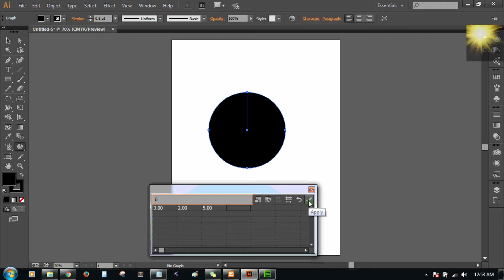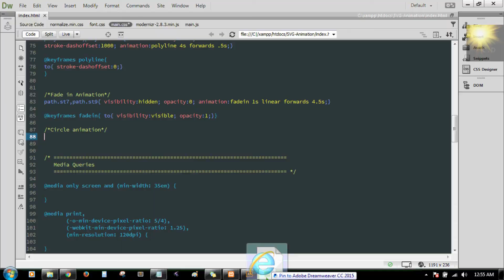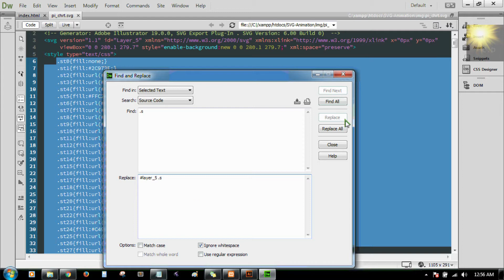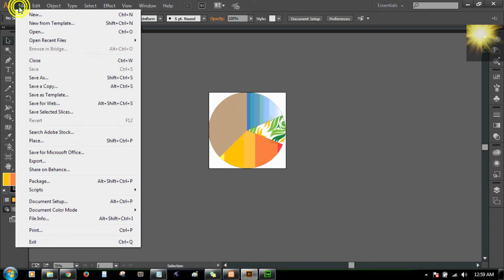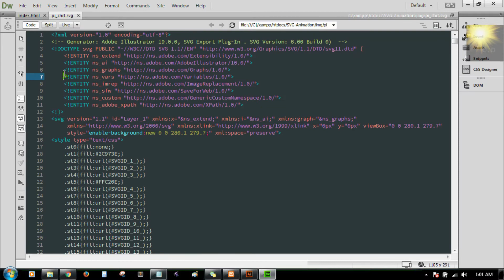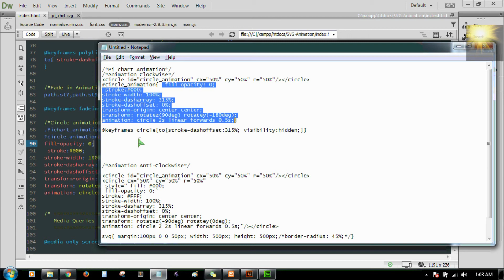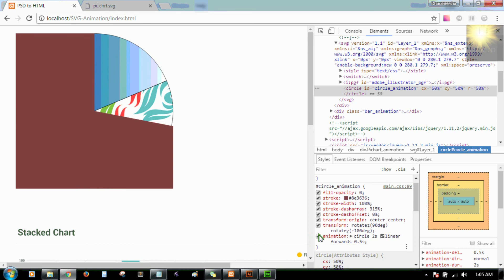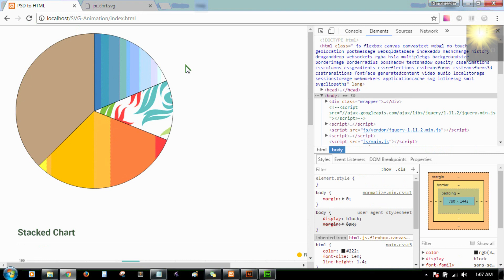Pie chart HTML SVG animation, circle SVG animation, SVG CSS HTML circle Animation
SVG animation in HTML, without Jquery or Javascript. codes used in the conversion is given below.

HTML code Implemantation:-

〈div id="abc"〉〈⁄div〉

***Always implement below script after calling Jquery library script above***
〈script〉
$(document).ready(function(e) { $("abc").load("images***pie_chart.svg");
*** all the SVG script changes needs to be implemented inside this script***
〈⁄script〉

SVG code before SVG close tag:-
〈circle id="circle_animation" cx="50%" cy="50%" r="50%"⁄〉〈⁄circle〉

Note:-
⁄ means forward slash, you tube description box does not support punctuation.

CSS code:-

Circle animation Clock wise:-

.Pichart_animation{width:400px; margin:20px 40px;}
fill-opacity: 0;
stroke:FFF;
stroke-width: 100%;
stroke-dasharray: 315%;
stroke-dashoffset: 0%;
transform-origin: center center;
transform: rotatez(90deg) rotatey(-180deg);
animation: circle 2s linear forwards 0.5s;}

@keyframes circle{to{stroke-dashoffset:315%; visibility:hidden;}}

Circle animation Anti-Clock wise:-

.Pichart_animation{width:400px; margin:20px 40px;}
fill-opacity: 0;
stroke:FFF;
stroke-width: 100%;
stroke-dasharray: 315%;
stroke-dashoffset: 0%;
transform-origin: center center;
transform: rotatez(-90deg) rotatey(0deg);

@keyframes circle{to{stroke-dashoffset:315%; visibility:hidden;}}